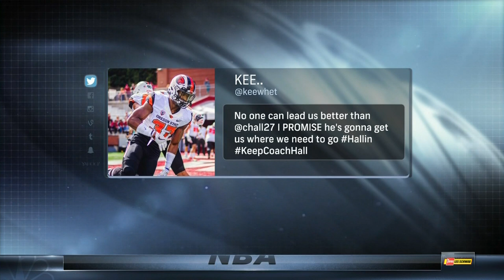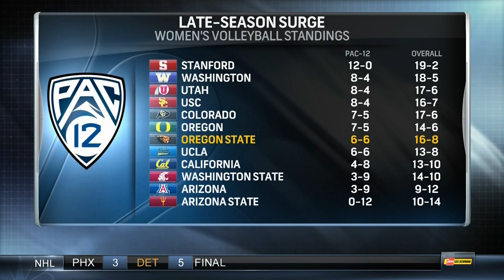Talkin' Beavers 10-31-17